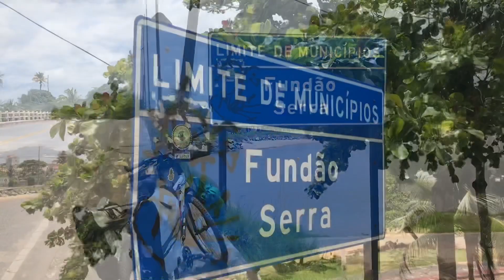Até ali! De bike do Espírito Santo à Minas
Cicloturismo e cicloviagem
Neste projeto eu saí de Serra ES e fui até Aimorés, a primeira cidade de Minas logo após a dívida.
Todo o percurso, ida e volta , foi feito em uma semana. Neste tempo eu revi amigos, conheci lugares e pessoas muito interessante.
Neste e nos próximos vídeos eu conto um pouco das histórias vividas e te convido a me acompanhar!